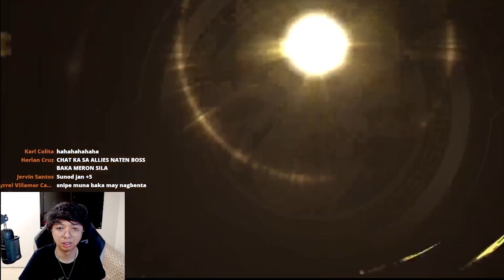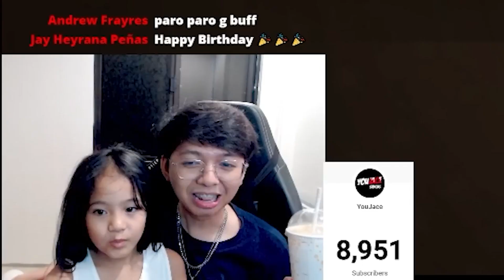MIR4 - YEAR END 2023 WITH YOUJACE